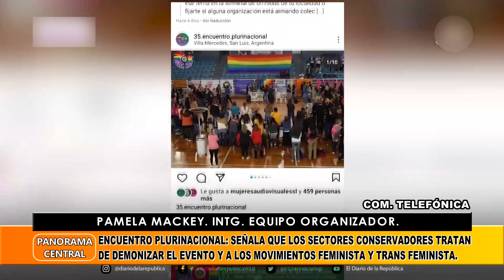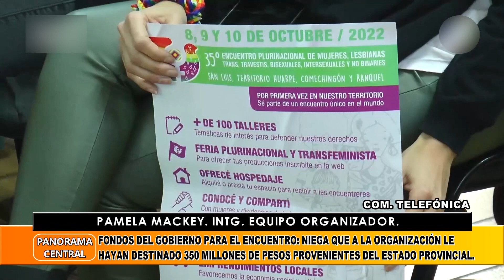Pamela Mackey. Niega Que A La Organización Le Hayan Destinado 350 Millones De Pesos